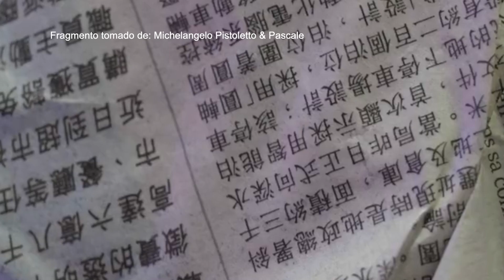"Arte para la regeneración social" - Michelangelo Pistoletto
Conferencia Magistral "Arte para la regeneración social" por Michelangelo Pistoletto, embajador de arte, en Casa Nuestra.